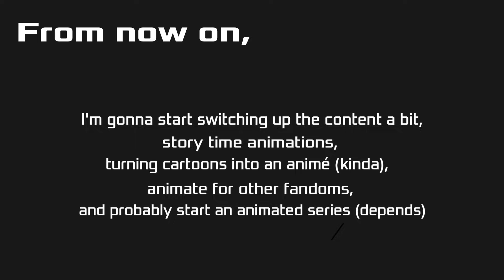"I just saw an apparition!" (Hermitcraft Animation) + ANNOUNCEMENT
I hope you all respect my decision. Animating Hermitcraft stuff was fun, but I wanna do something else for a change, see ya!

Etho's Perspective - I CAN'T FIND IT (unless Etho never actually included it in his vids, uh)

It's come to the point that EVERYTHING I do is exhausting, hopefully this'll just go away, or maybe I just need a break,... WE'LL SEE.